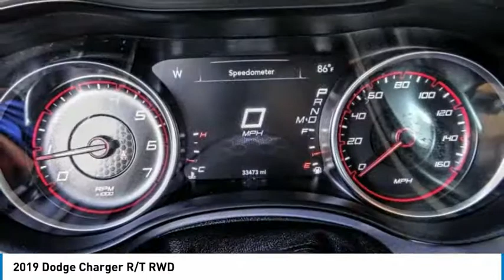2019 Dodge Charger MONTEREY PARK ROSEMEAD EL MONTE MONTEBELLO LOS ANGELES C83091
2019 Dodge Charger R/T RWD

1100 W Main St.

BRAVO CHRYSLER DODGE JEEP RAM OF ALHAMBRA, PROUDLY SERVING LOS ANGELES, SAN GABRIEL VALLEY, MONTEREY PARK, EL MONTE, AND SURROUNDING CALIFORNIA LOCATIONS. THIS BLACK 2019 Dodge CHARGER IS EQUIPPED WITH A 5.7L V8 HEMI MDS VVT, AUTOMATIC TRANSMISSION, AND RECEIVES AN ESTIMATED 16 City/25 Hwy MPG. CONTACT BRAVO CHRYSLER DODGE JEEP RAM OF ALHAMBRA TO SCHEDULE A TEST DRIVE AND TAKE THIS 2019 Dodge CHARGER HOME TODAY, OR VISIT OUR SHOWROOM CONVENIENTLY LOCATED AT 1100 W. MAIN STREET ALHAMBRA, CA 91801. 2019 Dodge CHARGER R/T RWD Stock #: C83091 | VIN: 2C3CDXCT3KH575695 | 2019 Dodge Charger R/T RWD Bravo Chrysler Dodge Jeep Ram